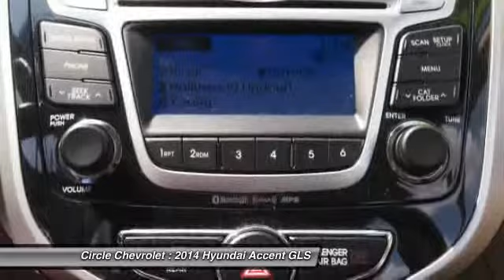2014 Hyundai Accent GLS Shrewsbury NJ 07702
2014 Hyundai Accent GLS

This vehicle is located at:

Circle Chevrolet
641 Shrewsbury Avenue